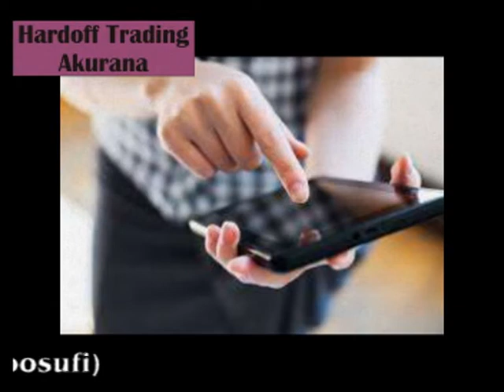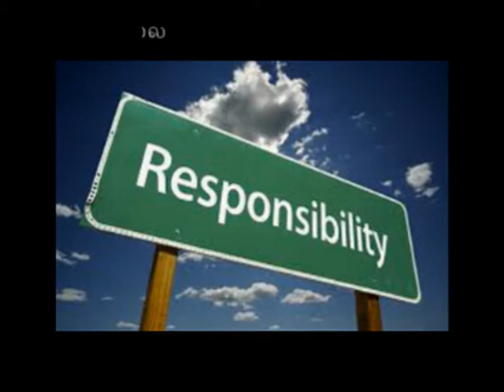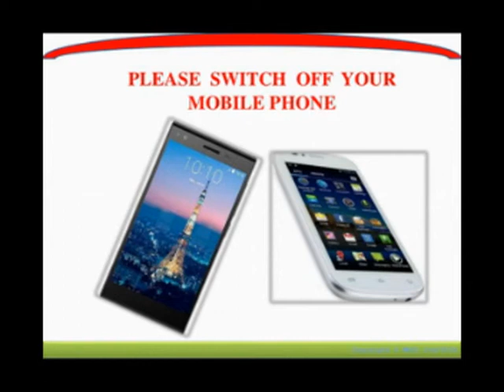Rifdy Mufthi - பிள்ளைகளை சிராழிப்பவர்கள் யார்? In Tami